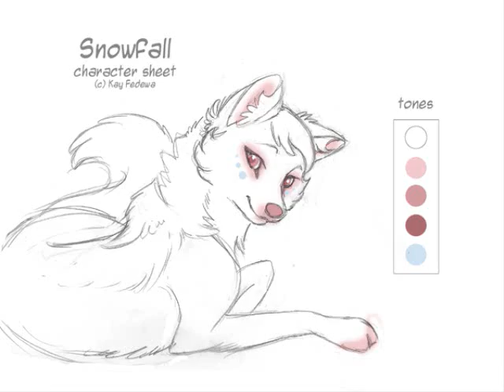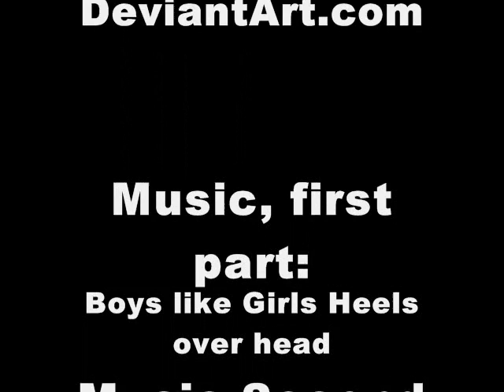Animal Art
i just put this up because I think they are pretty and I was bored one day. ^-^ Rate and voice/type your opinion.
I did not do any of the pictures or music
First song:
Heels Over Head
Artist: Boys Like Girls